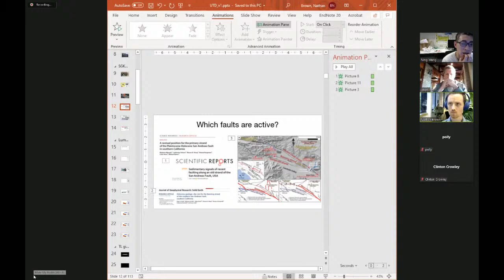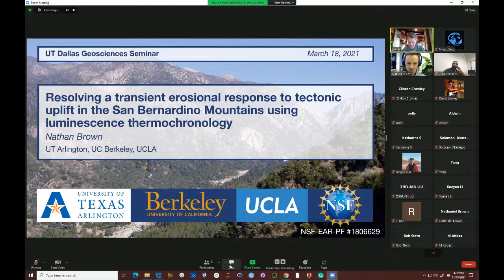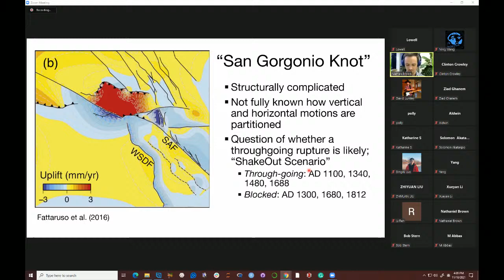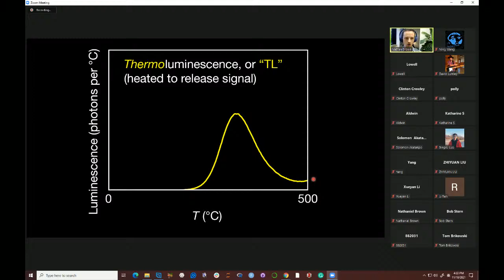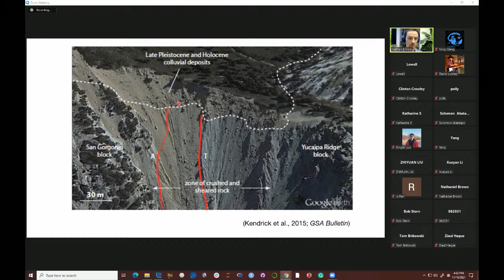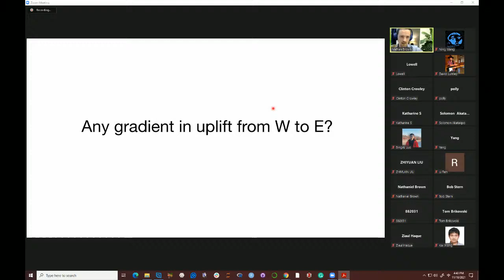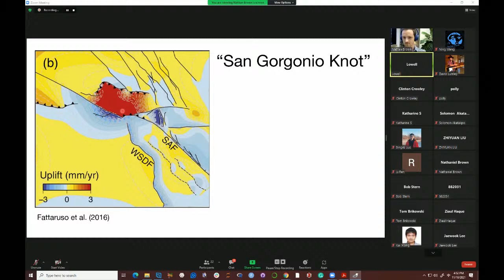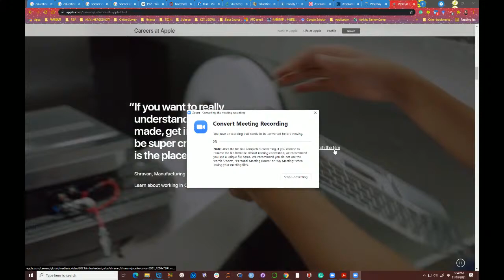Resolving a transient erosional response to tectonic uplift i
Geosciences Seminar

"Resolving a transient erosional response to tectonic uplift in the San Bernardino Mountains using luminescence thermochronology"

Presented by Dr. Nathan Brown

4 p.m (CST) via Zoom

We hope you will plan to attend